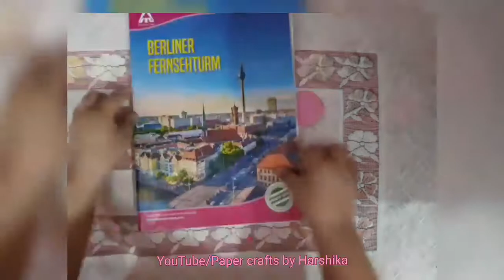How To Make Paper Fidget Toy/Paper Fidget toy/Paper crafts by Harshika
Title- How To Make Paper Fidget Toy/Paper Fidget toy

Paper Fidget Toy

Hi guys feeling good to see you again with a new video